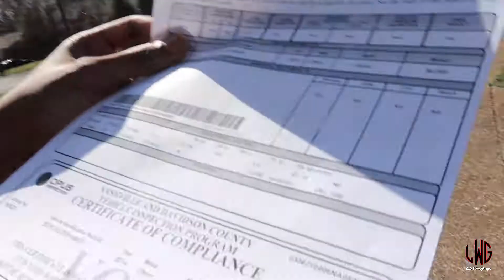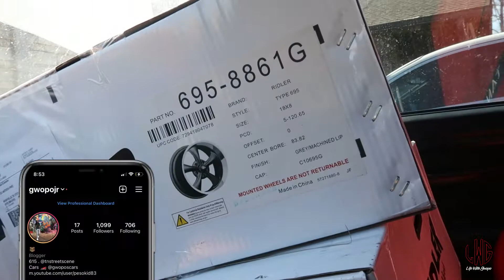I Made Some Changes To My G-Body!!!